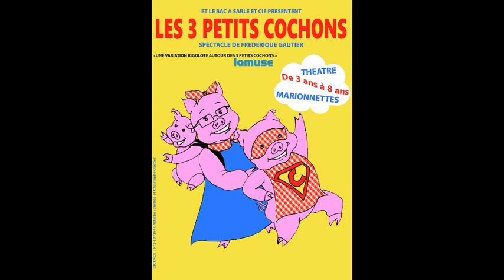Bande annonce les 3 petits cochons - A la Folie Théâtre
Dans leur restaurant « Chez Abélard », Papa et Maman Cochon sont comme toujours très occupés. En pleine nuit, les 3 petits cochons, Rosette, Jean Bonneau et Petit Museau, découvrent le message inquiétant d’un certain Jean Loup Croquetout ! Affolés, ils décident de rejoindre leur nouvel ami, dans la forêt, sous la belle lune argentée. Mais attention au loup ! Une version rigolote du célèbre conte mêlant théâtre, marionnettes, masques et chansons originales.

Du samedi 1er septembre au samedi 3 novembre 2018 – Mercredi et samedi à 16h30.
Pendant les vacances scolaires, du 22 octobre au 3 novembre 2018, du lundi au vendredi à 10h30 (même le mercredi), samedi à 16h30.